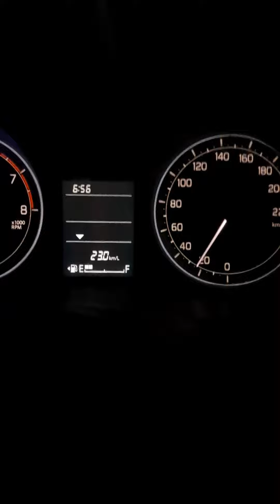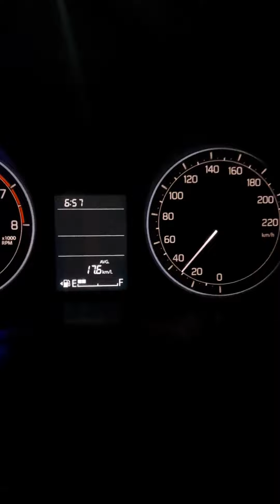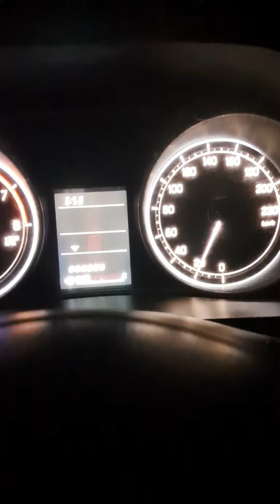CURRENT AVERAGE & BRIGHTNESS SETTING IN DZIRE